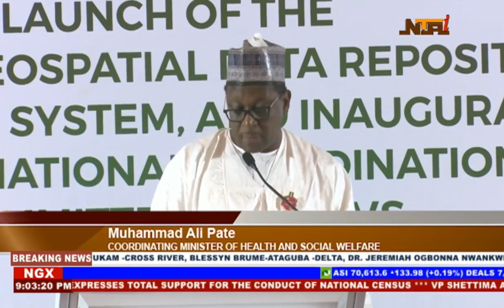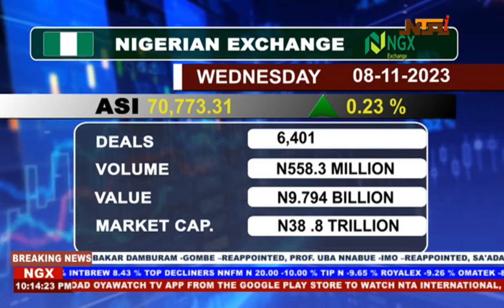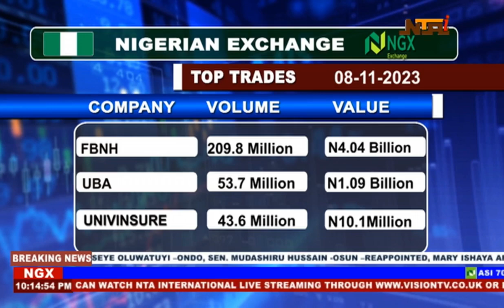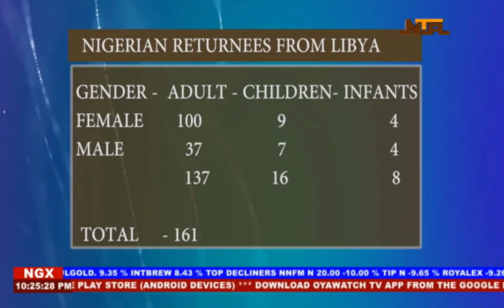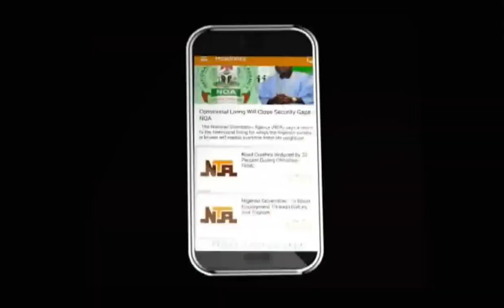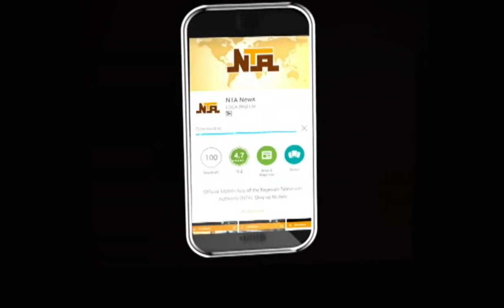News Extra | 8th November 2023 | NTA